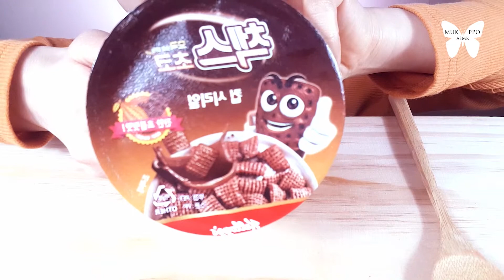ASMR 켈로그 시리얼 미니컵 리얼사운드 먹방 노토킹 이팅사운드 리뷰 | *NoTalking MUKPPO Eating Show KOREAN mukbang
I'll try to eat 'cereal' today!
It's so good to eat after a long time!

If you like your favorite food, please let me know by comment!
Thank you so much for your subscription ~ I love you!♥♥

오늘은 시리얼을 먹어볼게요!
오랜만에 먹으니 너무 맛있어요!👍👍

The sponsorship is a great power for MUKPPO and video production!
후원은 먹뽀와 영상제작에 큰 힘이됩니다!🤗